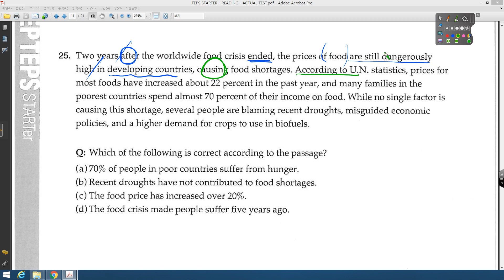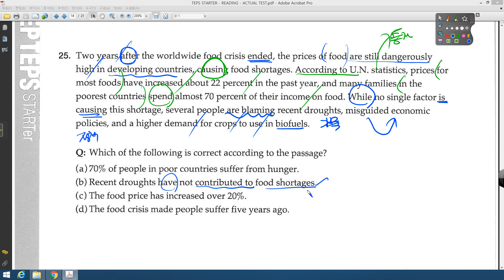TEPS STARTER ACTUAL TEST 25번